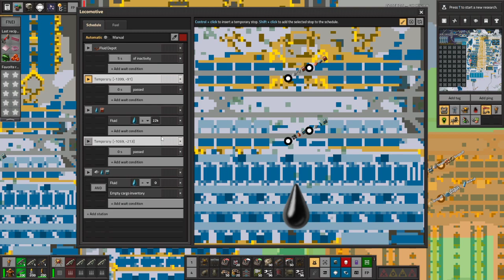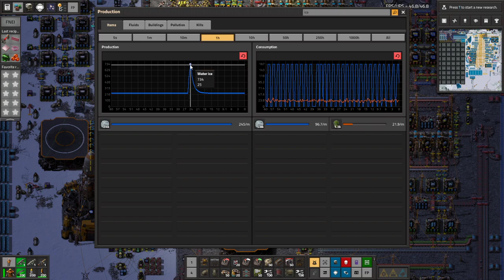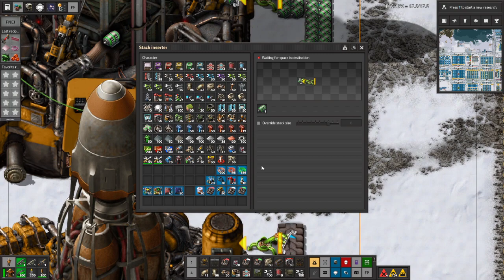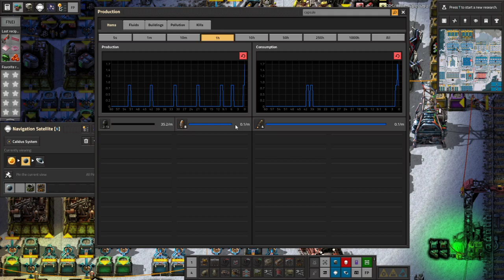Space Exploration part 89